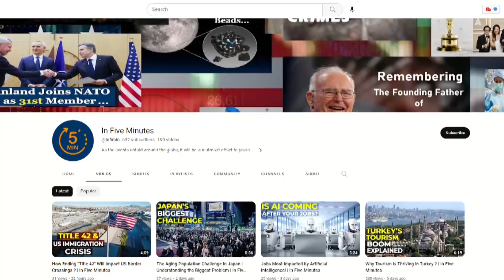Record Breaking Lightning Storm in Hunga Tonga Eruption 2022 | In Five Minute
Witness the awe-inspiring natural spectacle as we delve into the astonishing events surrounding the Tonga volcanic eruption of 2022. In this video, we bring you an in-depth exploration of the eruption's aftermath, particularly the unprecedented lightning storm that accompanied it. Join us as we uncover the incredible display of raw power and beauty that unfolded in the wake of the Tonga volcanic eruption. Discover how the eruption generated a unique and mesmerizing lightning storm, capturing the attention of people worldwide. Through captivating visuals and expert analysis, we delve into the science behind volcanic lightning, unraveling the mysterious phenomenon. Learn about the forces at play, the electrifying chemistry, and the mesmerizing display of nature's fury and elegance. Witness the breathtaking footage of lightning bolts illuminating the volcanic plumes, showcasing the volatile interaction between ash, steam, and electrically charged particles. We provide insights into the rarity and significance of this phenomenon, shedding light on its global impact and scientific implications. Join us as we explore the resilience of the people affected by the eruption, the efforts to aid in recovery, and the importance of preparedness in the face of natural disasters.

0:00 Lightning at Volcanic Eruption  Hunga Tonga-Hunga Ha'apai Submarine Volcano
0:47 Tonga Lightning Storm
1:11 Unique Interplay of Water Vapor and Volcanic Ash
1:52 Detection of Lightning Phenomena
2:41 Valuable Insights into Eruptive Timeline of Volcanic Event